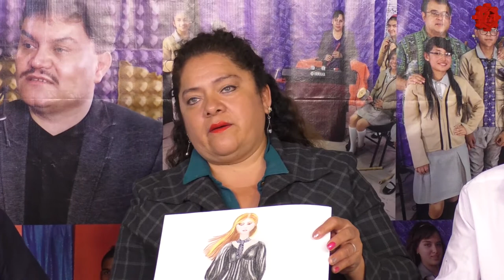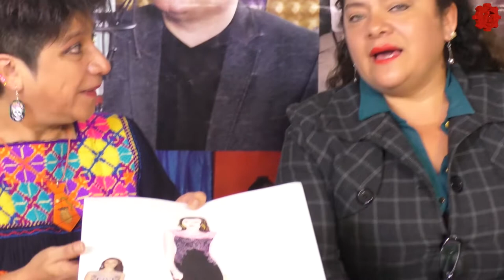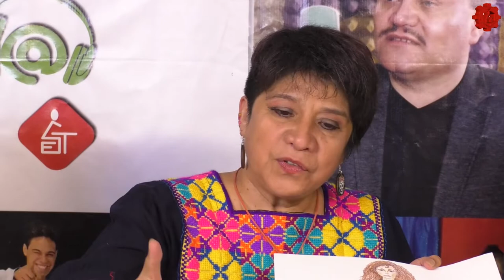Formación en acción/Curso diseño de modas/20181030-CE1819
Formación en acción. Curso diseño de modas. Conduce: Sara Guzmán. Invitados: Profesora del CECATI 12 Etelvina Peláez, Norma Hernández y Hortensia Gonzáles. Fecha de emisión 08 de noviembre de 2018. Este y otros programas los puedes ver en http/DGESTMEDIA.dyndns.tv.